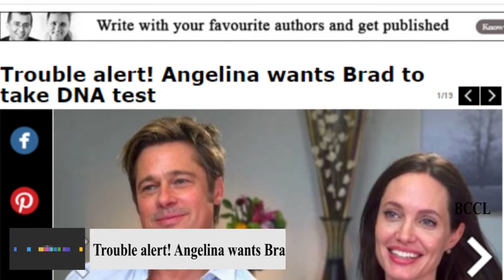Trouble alert! Angelina wants Brad to take DNA test'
There is trouble in Brangelina paradise again! This time around Angie has asked Brad to get a DNA test done so that she is sure that he has not fathered actress-singer Melissa Etheridge's kids. According to a report on aceshowbiz.com, Melissa had recently spoken at a talk show that she had considered asking Brad Pitt to donate his sperm to her and her then-partner Julie Cypher, but then she eventually used singer David Crosby as a donor to conceive her now teenage children Bailey and Beckett. However, this was enough to send Angie into panic mode and ask Brad to get a DNA test done! A source told the same daily that Brad thought that she was being paranoid for no reason at all.